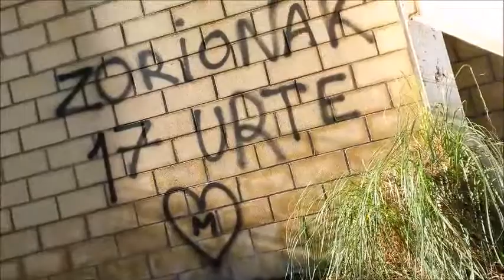ZORIONAK MIKELE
Gracias a todos por ayudarme con el video